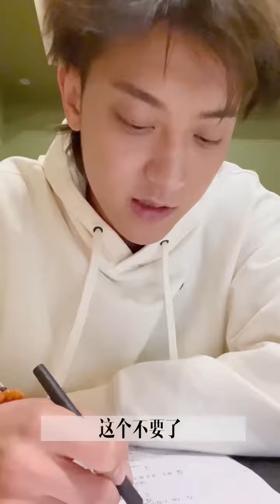Ztao "making the song * Sweet Christmas *(behind the scene)201227